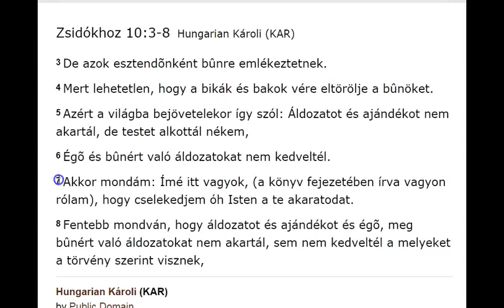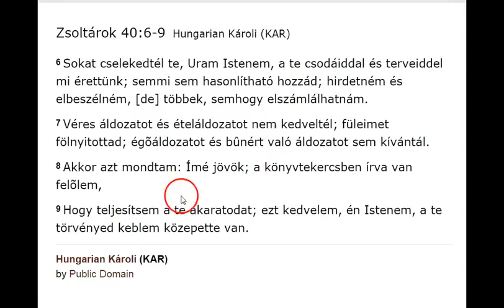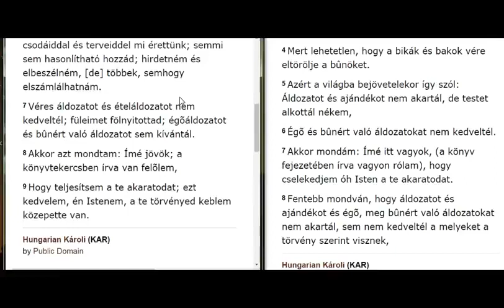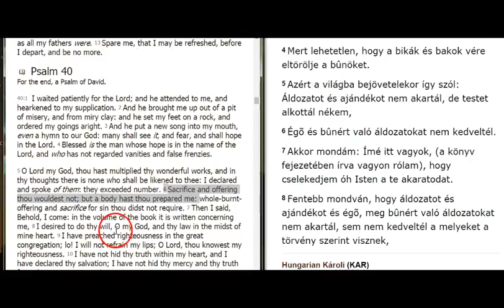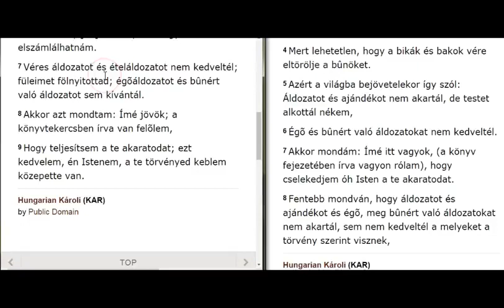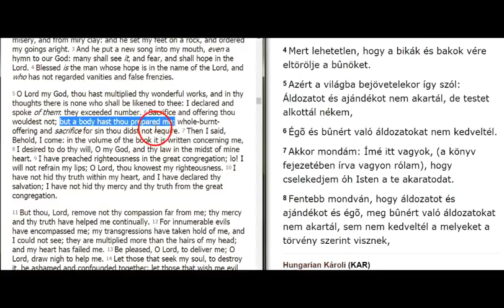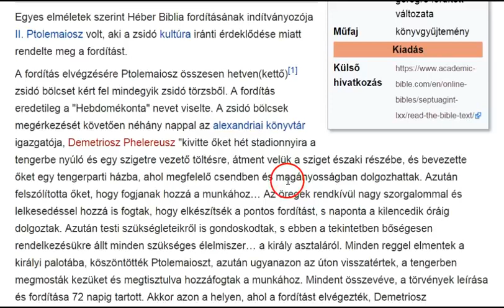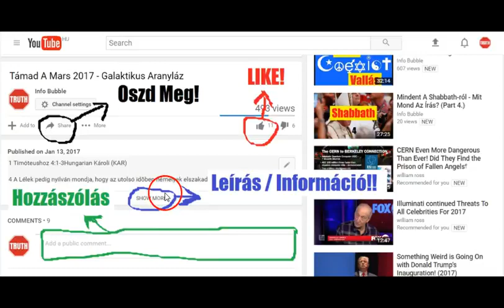Megváltoztatták e Az Írást 2 Rész Módszerek, Eszközök És Tanácsok A Könyv Tanulmányozásához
6 Sokat cselekedtél te, Uram Istenem, a te csodáiddal és terveiddel mi érettünk; semmi sem hasonlítható hozzád; hirdetném és elbeszélném, [de] többek, semhogy elszámlálhatnám.

7 Véres áldozatot és ételáldozatot nem kedveltél; füleimet fölnyitottad; égõáldozatot és bûnért való áldozatot sem kívántál.

8 Akkor azt mondtam: Ímé jövök; a könyvtekercsben írva van felõlem,

9 Hogy teljesítsem a te akaratodat; ezt kedvelem, én Istenem, a te törvényed keblem közepette van.

4 Mert lehetetlen, hogy a bikák és bakok vére eltörölje a bûnöket.

5 Azért a világba bejövetelekor így szól: Áldozatot és ajándékot nem akartál, de testet alkottál nékem,

6 Égõ és bûnért való áldozatokat nem kedveltél.

7 Akkor mondám: Ímé itt vagyok, (a könyv fejezetében írva vagyon rólam), hogy cselekedjem óh Isten a te akaratodat.

8 Fentebb mondván, hogy áldozatot és ajándékot és égõ, meg bûnért való áldozatokat nem akartál, sem nem kedveltél a melyeket a törvény szerint visznek,